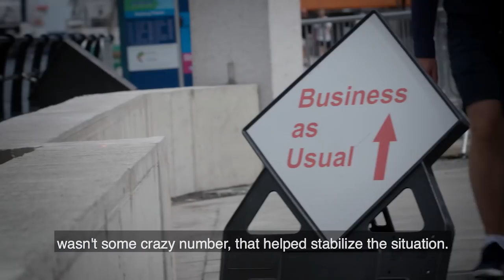Ireland: Stress Test Consensus, Bondholder Dispute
How to finance the Irish rescue package proved controversial. What were the challenges, and how were differences of opinion resolved?

Speakers:
Ajai Chopra, former IMF Mission Chief for Ireland
Patrick Honohan, former Governor, Central Bank of Ireland
Liaquat Ahamed, Pulitzer Prize-winning author
Ann Nolan, Second Secretary General, Department of Finance
Dan O'Brien, Chief Economist, Institute of Int’l and European Affairs & independent journalist